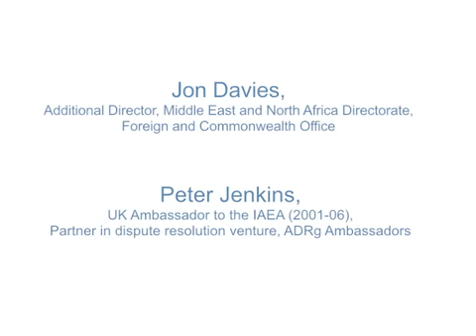Nuclear Iran: A Diplomatic Solution?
Over six years, negotiations on Iran suspending its uranium enrichment programme, which would be at the heart of any weapons programme, have got nowhere. US bilateral, Security Council and EU sanctions have restricted and delayed aspects of Iran's nuclear activities, but have not caused Iran to negotiate on the terms offered.  Jon Davies will set out the logic of British policy and why this remains the best way to promote regional security and protect the Nuclear Non-Proliferation Treaty. Peter Jenkins will argue that the present mix of policies which has been rendered obsolete by developments since 2006, is doomed to fail, and entails costs the West can ill afford; and will go on to suggest better options.